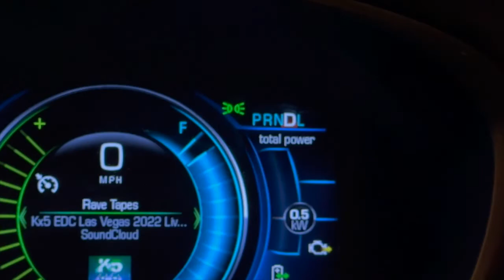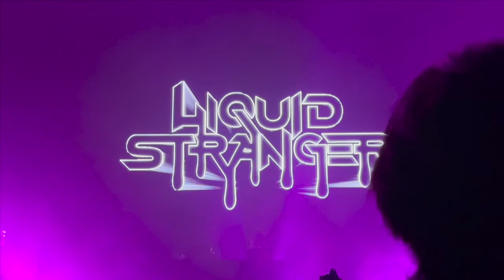Liquid Stranger at Mission Ballroom Vlog | w/ Scharlitz Web, Red Rum, Atayya, Mad Zach, Tripp St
Liquid Stranger did 3 nights at Mission Ballroom and went to day 2 & 3! This is the day two vlog!

Find My Shop On The Socials!
Shops Instagram: centeredflowshop
Shops Tik Tok: centeredflowshop
Etsy Shop

- BassLaces: ravemom10
- JewelsBySons: centeredflow
- Rage Nation Apparel: centeredflow
- Made By Flare: cflow

Thank you so much for your support!! It means the world to me!!!